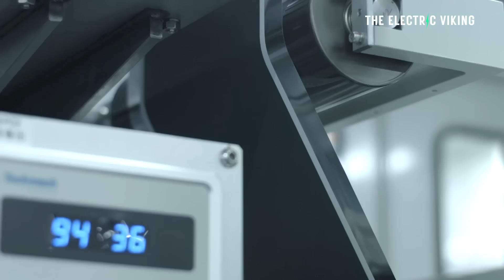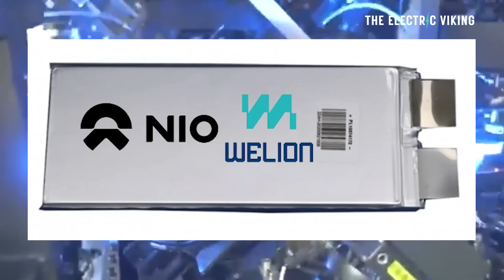Worlds fastest electric car superchargers can charge EVs at 640-kW speeds